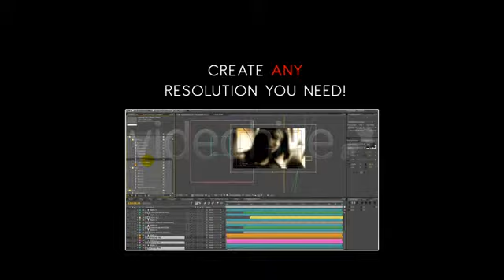Free Download After Effects Template E SLIDE After Effects Template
E SLIDE After Effects Template

Random tags (please ignore) :

 Glow Light Trails Flying Spinning Orbs Lexus Commercial Glowing Explosion Particle Explode Particles Fire Optical Flares Adobe After Effects Effect AJR3 S   AFilms Love Heart Happy after effects motion design love chris syrupsyrup hodgson tutorial After Effects CS4 Sparks Particular Particular 2 Particular 2.0 3D Camera Particles Burst Energy 32bpc Super Bright Color Fire Explode Red Giant Trapcode loghereels Pierre Michel Fire Flower After Effects after effects CS3 adobe particle particles trapcode particular 3d titles title streaks streaky infectionist infection machinima inspiration 3d weapons domination movie after effects 3ds max sunlight defect NGU drafting Adobe After Effects CS4 tutorial Andrew Kramer Trapcode Particular prerendered Optical Flares Video Copilot Red Giant Sphinx_inc . Sphinxcorp Enix HD 3D Sunlight Defect Sony Vegas Xvid Particles motion graphics Amazing Text Animation Digital Juice After Effects CS4 Project (SD) - After Effects CS4 (SD).
Download free project  . Adobe cs3 cs4 cs5 Digital Juice Lens Flare PSD psd Photoshop Metal Text motion Design Sphinx inc Sphinxcorp Enix HD video Download copilot hive white in 3d particles graphics Envato loghereels animation art skating mobile smart phones laptops bullet valentine hack showreel tutorial fireworks graphics loghereels mass demo Trapcode Particular Glow Light Trails Flying Spinning Orbs Lexus Commercial Glowing Explosion Particle Explode Particles Fire Optical Flares Adobe After Effects Effect AJR3 S   AFilms Love Heart Happy after effects motion design love chris syrupsyrup hodgson tutorial After Effects CS4 Sparks Particular Particular 2 Particular 2.0 3D Camera Particles Burst Energy 32bpc Super Bright Color Fire Explode Red Giant Trapcode loghereels Pierre Michel Fire Flower After Effects after effects CS3 adobe particle Trapcode Particular particles 3d titles title streaks streaky infectionist infection machinima inspiration 3d weapons domination movie after effects 3ds max sunlight defect NGU drafting Adobe After Effects Cs4 tutorial Andrew Kramer Trapcode Particular prerendered Optical Flares Video Copilot Red Giant Sphinx_inc . Sphinxcorp Enix HD 3D Sunlight Defect Sony Vegas Xvid Particles motion graphics Amazing Text Animation Digital Juice After Effects CS4 Project (SD) After Effects CS4 (SD) Download free project